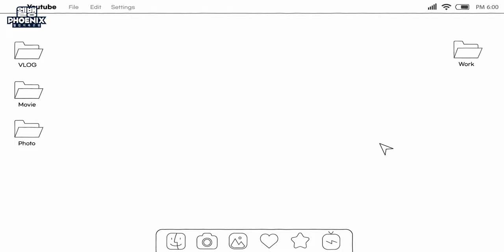[웰뱅피닉스] 99년생 당구선수 김예은의 일상 브이로그!｜당구, 먹방, 드라이브, 연습실, 세븐틴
한국 여자 당구의 미래를 이끌어 갈 김예은 프로!
그녀의 일상 브이로그 최초 공개!우승 상금으로 FLEX해버린 썰과 연습실 공개!
어린 나이에 최고 위치를 지키고 있는 당구선수는 어떤 일상을 보낼까?
보면 볼수록 또 보고싶은 귀요미 김예은 프로!
함께 영상으로 만나보시죠!